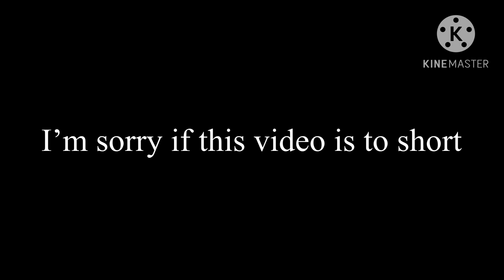Pro heroes (+bakugo) react to manga deku